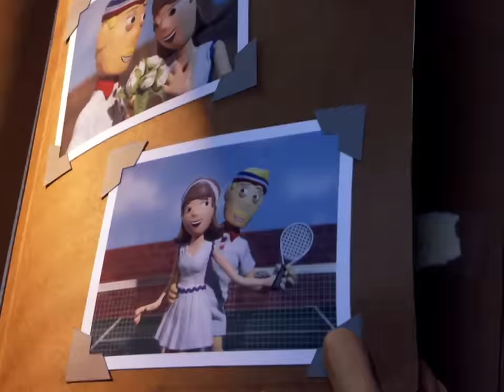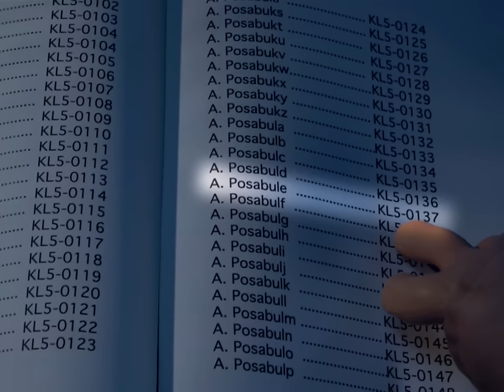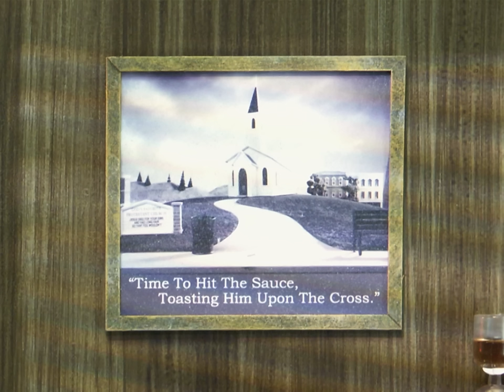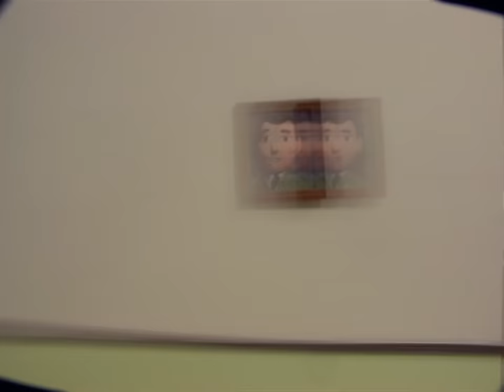Moral Orel - Numb | Season 3: Episode 1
Blobera searches for a solution to her humdrum life.